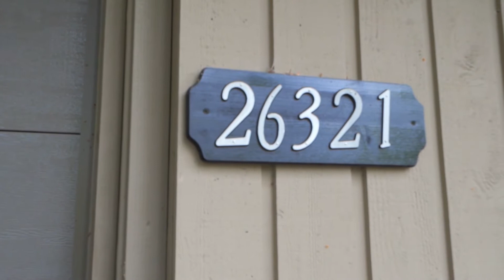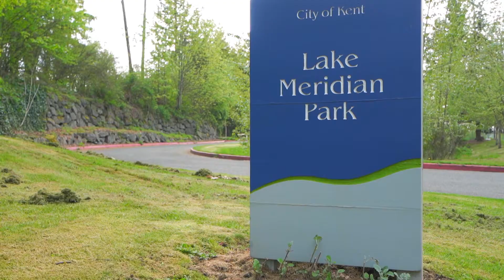26321 148th Ave SE, Kent, WA 98042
Don't miss this one-of-a-kind Lake Meridian home! Set on a private, lush acre, this home seamlessly blends the indoors and outdoors together - it truly feels away from it all! High-end remodel, vaulted ceilings, a covered patio - check it out!